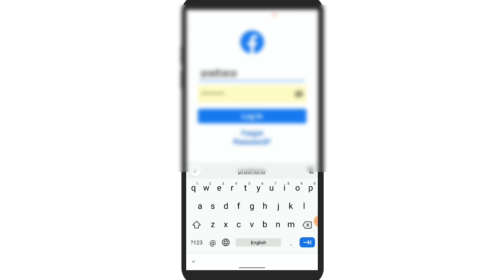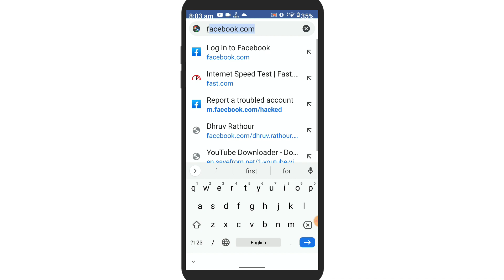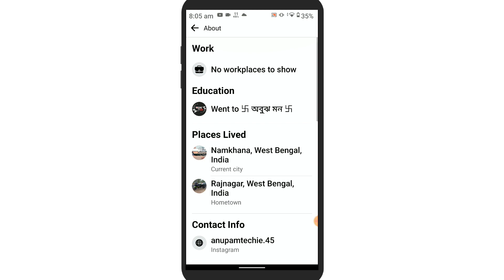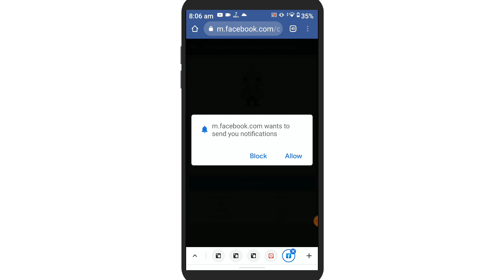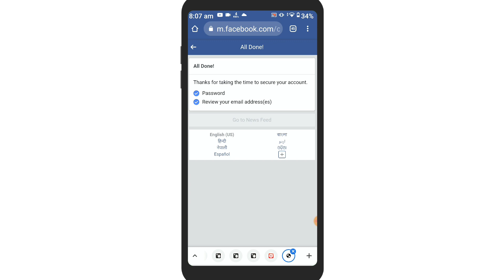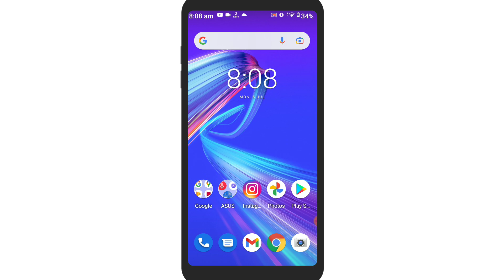Facebook Account Recover Kaise Kare | How To Recover Facebook Account Without Phone Number And OTP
In this video, I’ll show you {Facebook Account Recover Kaise Kare | How To Recover Facebook Account Without Phone Number And OTP}. Enjoy!

facebook account how to recove
how to recover facebook account without phone number
facebook account recover kaise karen

Anupam Pradhan
West Bengal,Namkhana(India)